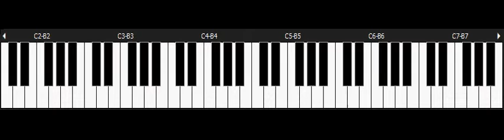Sonic the Hedgehog - SEGA Genesis piano - Level finish